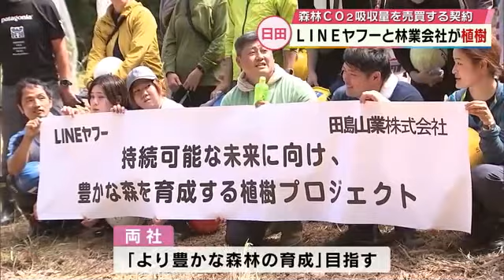LINEヤフーと日田市の林業会社が植樹活動 森林のCO2吸収量を売買する契約 大分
森林のCO2吸収量を売買する契約を結んでいるIT国内大手のLINEヤフーと大分県日田市の林業会社が19日植樹活動を行いました。

日田市中津江村の森で植樹を行ったのはLINEヤフーと田島山業です。

両社は企業がやむを得ず排出してしまうCO2などの温室効果ガスについて、森林が吸収した量を購入することで埋め合わせる「カーボンオフセット」の契約を結んでいます。

LINEヤフーは田島山業が所有する森林のCO2吸収量を年1500トン、10年間購入し、この収益で田島山業は森林の整備を行います。

◆LINEヤフー 小南晃雅さん
「CO2も経済も含め成り立つように、うまく回せるような方向に向いていけばいい」

◆田島山業・田島信太郎 代表
「できるだけ広い、いろんな会社が環境に対して気遣っていただけるようなそういう世の中になってくれたら嬉しい」

両社は「より豊かな森林の育成」を目指していて、19日の植樹はその取り組みの一環で行われました。

コナラやエノキなどあわせて100本の苗木を植えたということです。